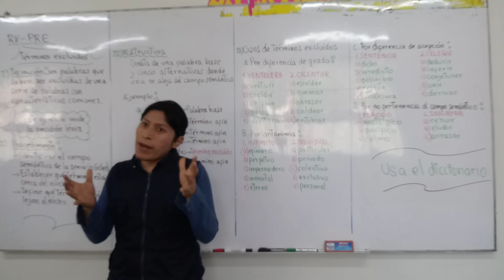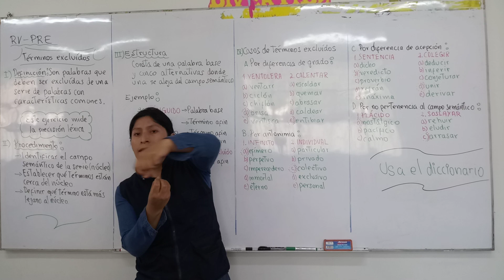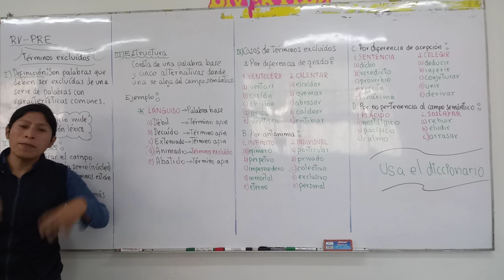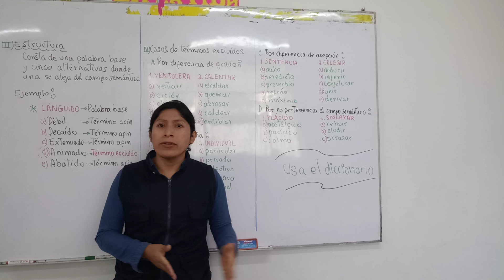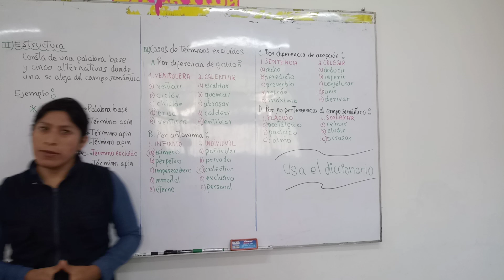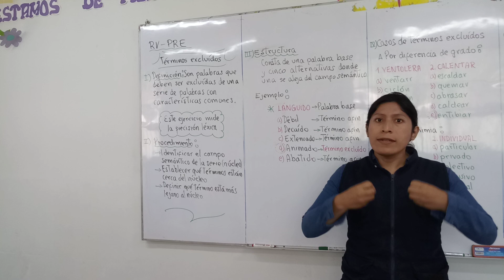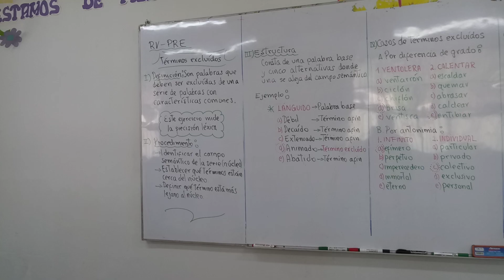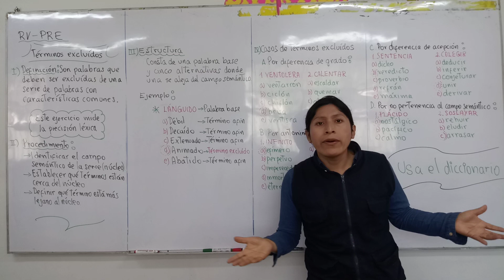RV PRE TÉRMINOS EXCLUÍDOS